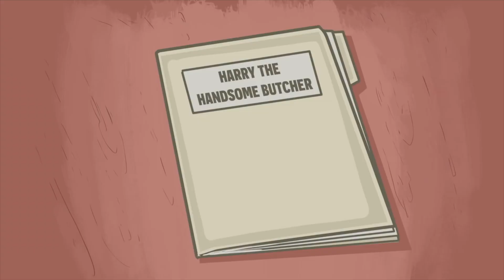Harry the Handsome Butcher: Part 3 - Cyanide & Happiness Shorts [ESPAÑOL]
"HARRY EL CARNICERO GUAPO: PARTE 3"

Doblaje No oficial hecho sin fines de lucro por Fans para Fans.